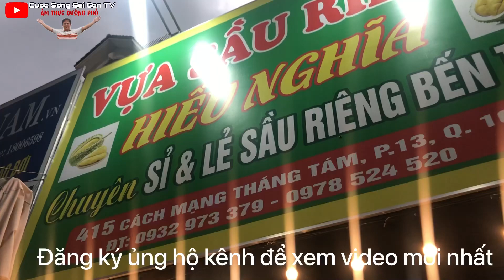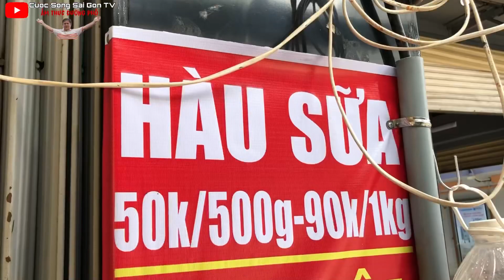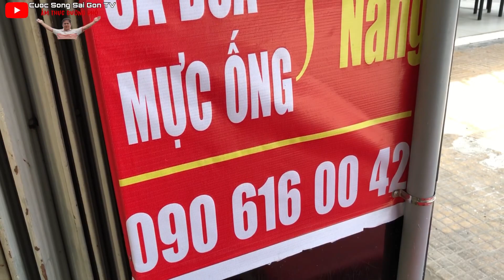VỰA SẦU RIÊNG HIẾU NGHĨA trùm thanh và vợ KHUI sầu riêng không thuốc cực ngon giá 90k/kg